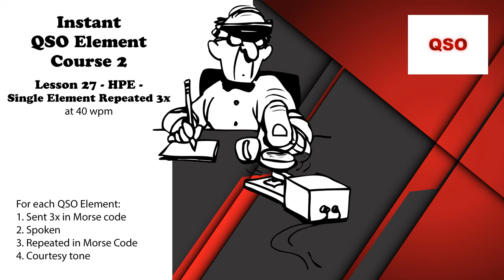Course 2 - Lesson 27 - HPE - Single Element Repeated